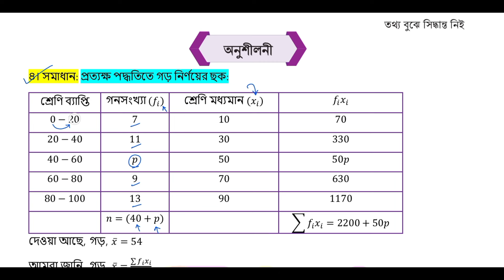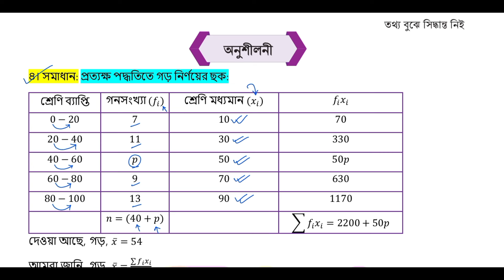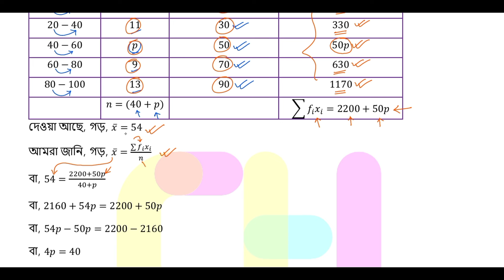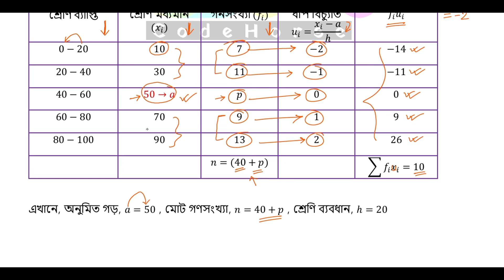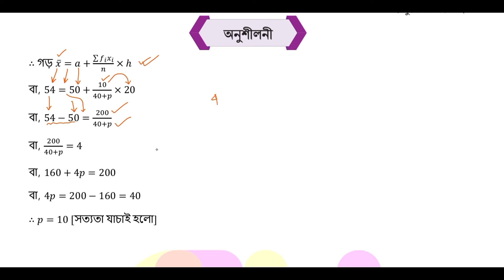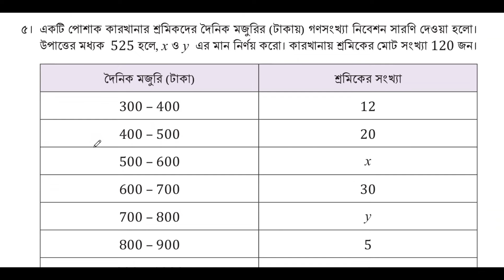Part-3 | ৮ম শ্রেণির গনিত তথ্য বুঝে সিদ্ধান্ত নিই পৃষ্ঠা ২৩৯ | class 8 math chapter 10 page 239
অষ্টম শ্রেণি গনিত তথ্য বুঝে সিদ্ধান্ত নিই
৮ম শ্রেণি গণিত ১০ম অধ্যায় পৃষ্ঠা ২৩৯
class eight math page 239
তথ্য বুঝে সিদ্ধান্ত নিই অনুশীলনী
৮ম শ্রেণি গণিত ১০ম অধ্যায় পৃষ্ঠা ২৩৯
class 8 math page 239
৮ম শ্রেণি গণিত নবম অধ্যায় পৃষ্ঠা ২৩৯
class eight math 239 page
৮ম শ্রেণি গণিত তথ্য বুঝে সিদ্ধান্ত নিই
৮ম শ্রেণি গণিত ১০ম অধ্যায় সমাধান
class 8 math 239 page
Class eight math chapter 10 solution
তথ্য বুঝে সিদ্ধান্ত নিই ২৩৯ পৃষ্ঠা
তথ্য বুঝে সিদ্ধান্ত নিই ৮ম শ্রেণি গণিত
৮ম শ্রেণির গণিত তথ্য বুঝে সিদ্ধান্ত নিই
৮ম শ্রেণি গণিত ১০ম অধ্যায় সমাধান ২০২৪
৮ম শ্রেণির গণিত ১০ম অধ্যায় ২৩৯ পৃষ্ঠা
class 8 math page 239 solution
class eight math chapter 10 page 239
class 8 math prista 239 somadhan
class 8 math binary tottho bujhe sidhanto nei
class eight math chapter 10 tottho bujhe sidhanto nei
৮ম শ্রেণির গণিত দশম অধ্যায়